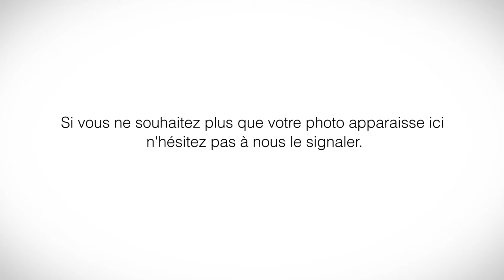© Ville de Gouesnou - Retour en images sur Gouesnou en Fête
Retour en images sur Gouesnou en Fête

PS : Si vous ne souhaitez plus que votre photo apparaisse ici n'hésitez pas à nous le signaler.